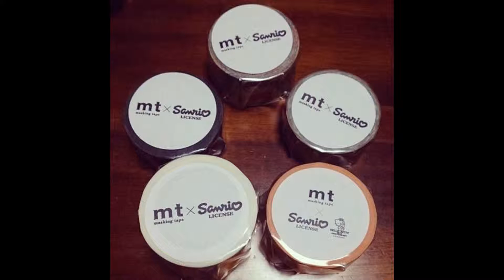サンリオ かわいすぎる♡ハローキティのマスキングテープまとめ